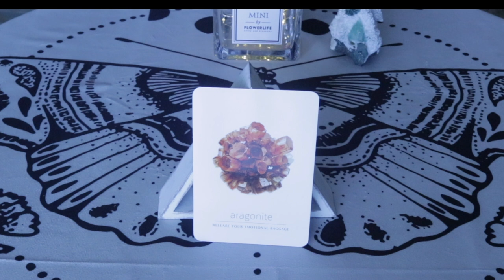Angel Daily Message October 12, 2020